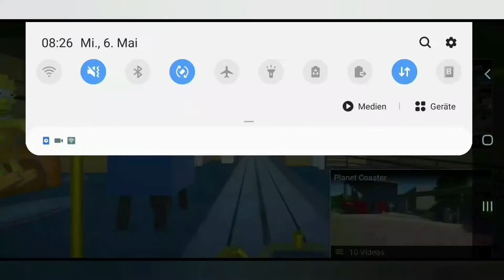Toni 'REAGIERT' auf COASTERS [The Simpsons Ride] - Nr.38